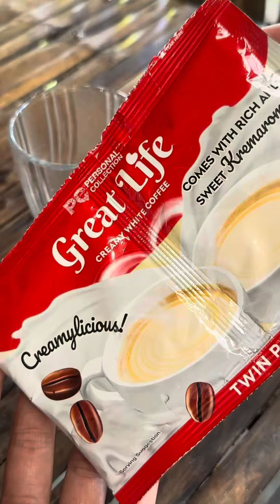Masarap na Almusal | Harvest sa Palaisdaan